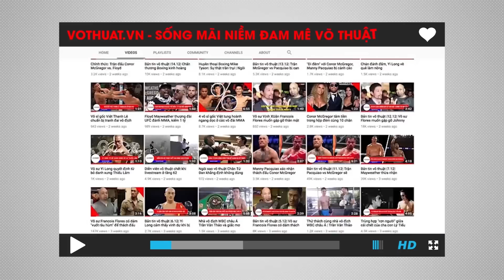So tài cú đá mở nắp chai giữa Chân Tử Đan và Cung Lê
Nếu là người thường xuyên sử dụng mạng xã hội trong những ngày vừa qua, chắc hẳn bạn sẽ bắt gặp những đoạn clip trong đó những người tham gia đã sử dụng cú đá của mình để mở nắp chai nước một cách đầy điêu luyện. Đây là “thử thách đá nút chai” (Bottle Cap Challenge) đang “gây sốt” trên mạng xã hội.